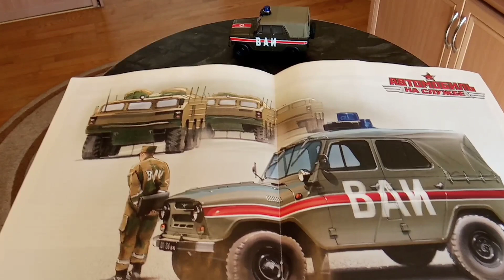UAZ-469 VAI (Military Automobile Inspection) УАЗ-469 ВАИ (Военная автомобильная инспекция)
The appearance of automobile inspection in military formations since the beginning of the 1940s.  (Появление автомобильной инспекции в воинских формированиях с начала с 1940-х годах.)